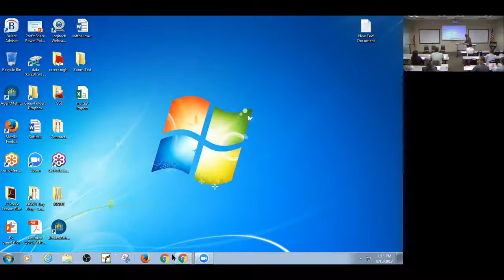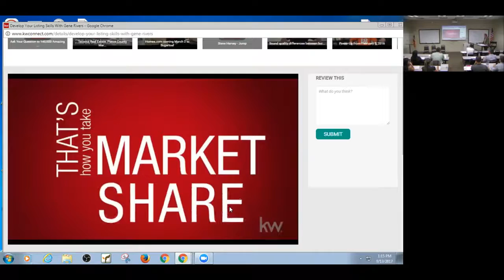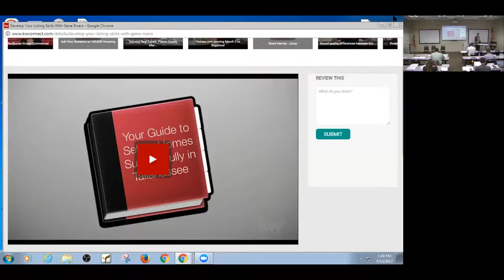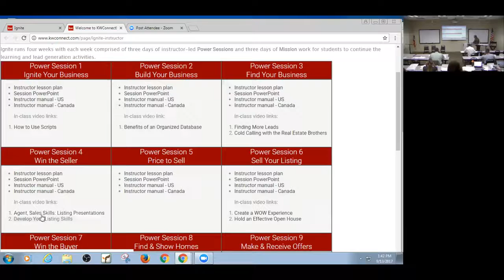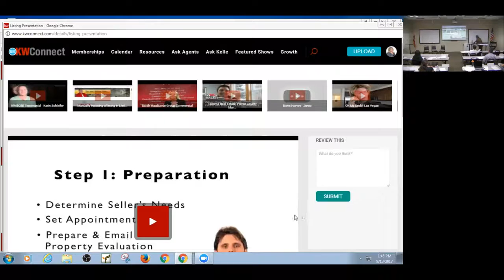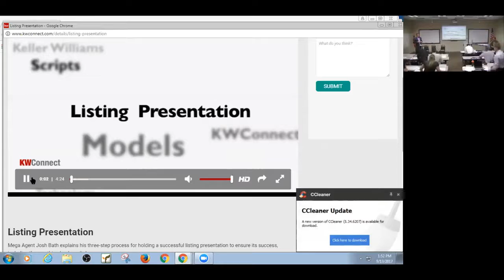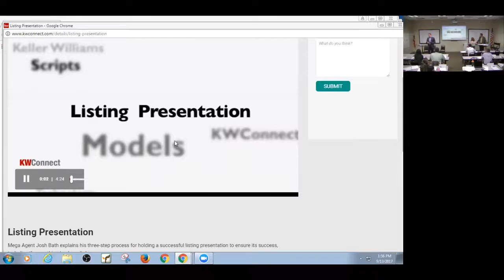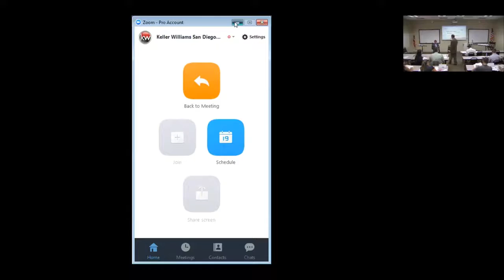IGNITE Session 4 'Win The Seller' Ft. Brad Seaman